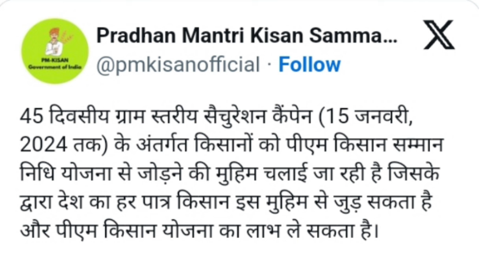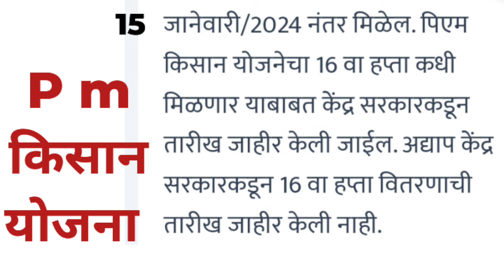p m किसान योजनेची विशेष मोहीम सुरू/ ही कामे पूर्ण करून घ्या तरच हफ्ता खात्यात येईल.